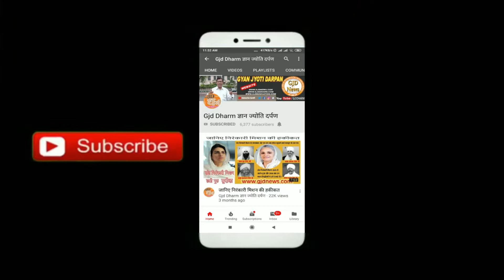जीवन एक संघर्ष है सत्यदेव जी महाराज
मुरथल।हरिद्वार से सत्यदेव जी महाराज मुरथल स्थित बाबा बिशन दास धाम देवी वाला बाग में संगीत में श्रीमद् भागवत कथा ज्ञान यज्ञ के लिए पहुंचे ।
इसी दौरान ज्ञान ज्योति दर्पण की ओर से उनके साथ खास एक चर्चा की गई जिसमें युवाओं के लिए बेहतर जीवन जीने का तरीका, चिंताओं से मुक्त रहकर जीवन कैसे जिएं, संयुक्त परिवारों में खुशहाल जीवन कैसे बने, भारतीय संस्कृति और सभ्यता को विश्व के कोने कोने तक कैसे पहुंचाएं।

भारतीय धर्म ग्रंथों वेदों का ज्ञान भारत को विश्व गुरु बनाने के लिए सक्षम है।

हम भारतवासी दुनिया के कोने कोने में इस संदेश को पहुंचाएं कि यहां जो धर्म का संदेश देने वाले जितने भी संत हुए हैं ऋषि मुनि हुए उन्होंने पूरे विश्व के लिए पूरे मानव परिवार के लिए अपने बातों को रखा है , कोई एक किसी जाति के लिए किसी धर्म विशेष के लिए संप्रदाय विशेष के लिए किसी भी संत ने कोई बात नहीं कही।
 हमारे ग्रंथ इस बात की गवाही देते हैं कि सारा विश्व एक परिवार है और हमें सब को एक समान देखना है।
सत्यदेव जी महाराज ने खूबसूरती के साथ अपने संदेश को दिया।